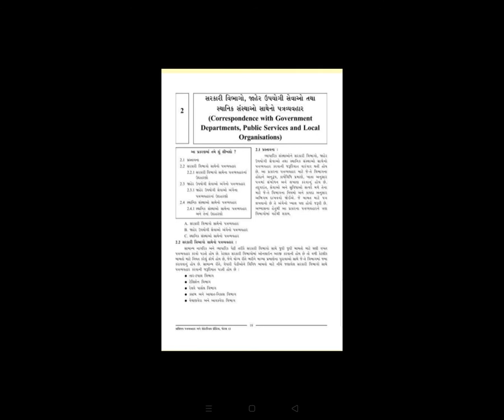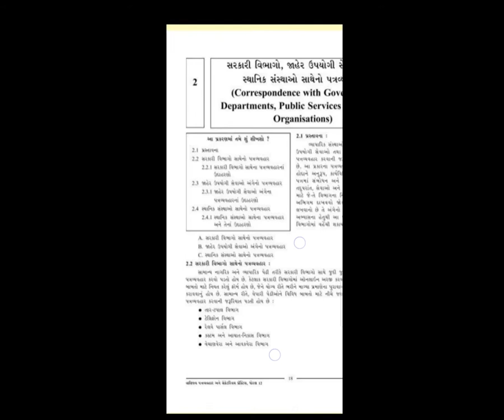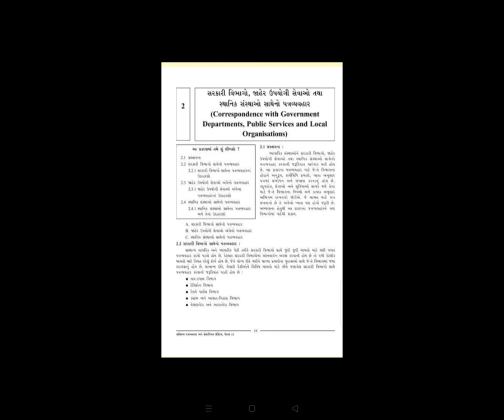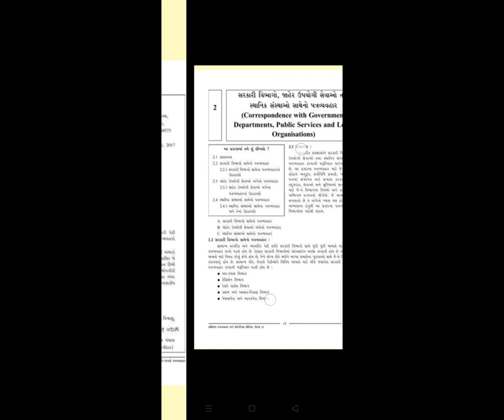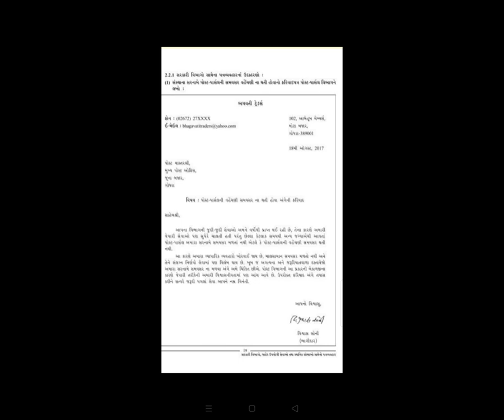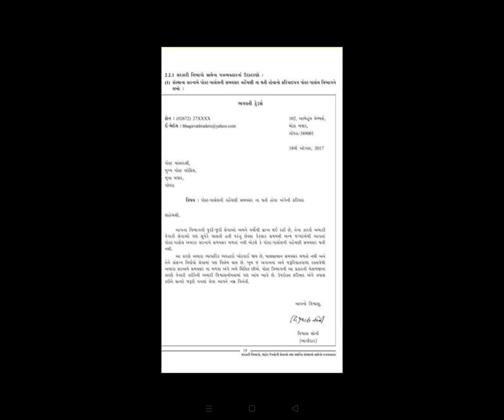STD 12 GM SUB SPCC CH 2 SARKARI VIBHAGO JAHER UPYOGI SEVAO TATHA STHANIK SANSTHAO SATHE NO PATRA VYA